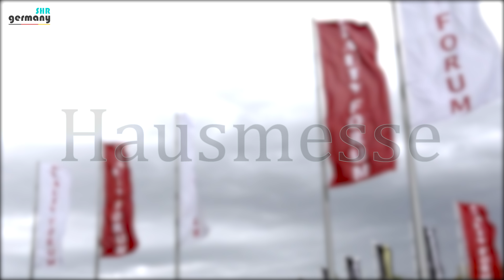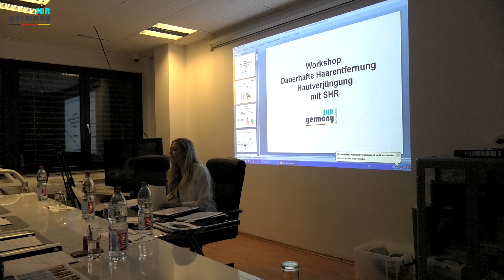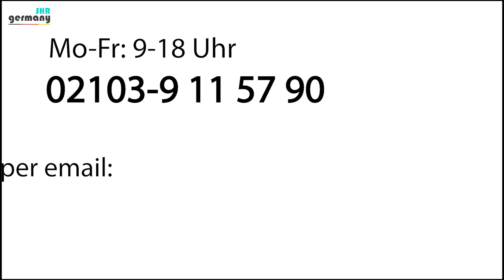SHR Germany Hausmesse 2018 – Beratung, Fachkompetenz, Qualität, Angebote, Rabatte und mehr!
Wir laden Sie ein zu unserer SHR Germany Hausmesse 2018. Herzlich willkommen! ⭐️✨

Bei entspannter Atmosphäre sowie Speis und Trank bieten wir Ihnen verständliche Erklärungen zu Produkten, umfangreiche Beratung und fachliche Kompetenz. Wir präsentieren Ihnen die neusten Produkte der Kosmetikbranche und coachen sie in allen Verkaufsfragen. Dazu gibt es exklusive Angebote und Sonderrabatte für die Besucher der SHR Germany Hausmesse.

Über Produkte und Geräte hinaus können Sie verschiedene Schulungen in unseren Tagungsräumen in Anspruch nehmen. Wir bereiten Sie bestens auf Ihre neu erworbenen Geräte vor und Sie lernen das professionelle Behandeln. Mit den erreichten Zertifikaten belegen Sie Ihre Qualifikationen. Schauen Sie doch einfach mal bei uns herein!

Die positiven und ehrlichen Kundenmeinungen sagen mehr, als wir es Ihnen jemals versprechen können. Besuchen Sie unsere SHR Germany Hausmesse im nächsten Jahr selbst, und lassen auch Sie sich von den bahnbrechenden Produktneuheiten in der Hautverjüngung, Haarentfernung und Körperformung überzeugen.

Die SHR Germany GmbH ist deutscher Marktführer in der apparativen Kosmetik und Innovationsträger im Bereich der laser- und lichtbasierten Technologien für Ästhetik und Dermatologie.

Das Unternehmen mit Sitz in Hilden bei Düsseldorf steht für Qualität und Fortschritt und zählt auch international zu den führenden Anbietern kosmetischer und medizinischer Geräte. Als Vorreiter der Beauty-Branche verfolgt die SHR Germany GmbH das Ziel, den internationalen Standard permanent auszubauen und die Kunden mit hochwirksamen und bedienerfreundlichen Technologien auszustatten.